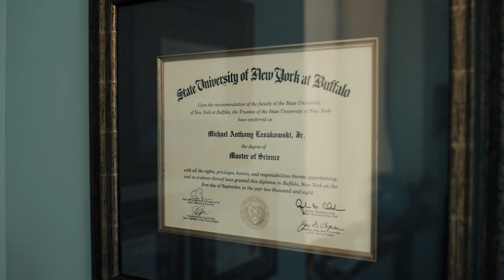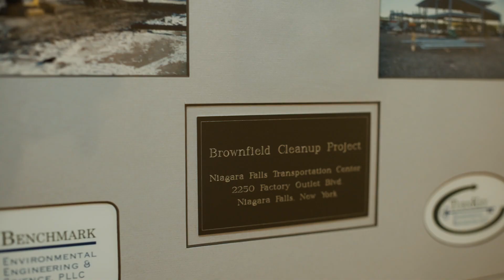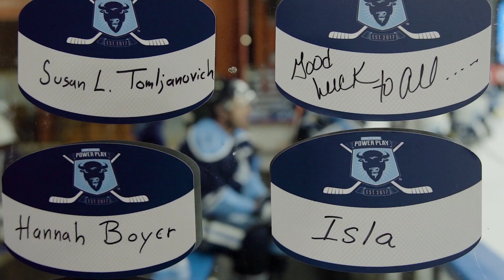True Blue: Mike Lesakowski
UBTrueBlue grad Mike Lesakowski and co-founder of The 11 Day Power Play and his wife found a way to turn adversity into fighting cancer, one shift at a time.

Find out how on this episode of True Blue.